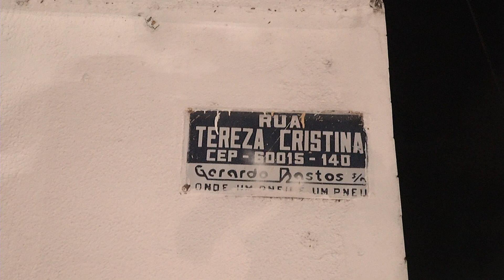Homem é baleado após ameaçar invadir igreja no Centro de Fortaleza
Um homem foi baleado após ameaçar invadir uma igreja no Centro de Fortaleza. Segundo testemunhas, o homem ameaçava atirar pedras no local e fingia estar armado, quando um vigilante percebeu a ação e atirou. o suspeito foi encaminhado para o IJF.
Matéria exibida em 21 de agosto de 2019 no programa Comando 22.